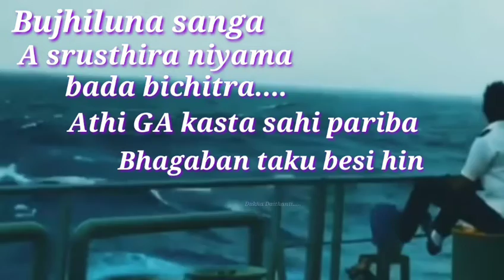Hai Iswar yeh ki sanjyoga tumara ll. # asitrout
Hai iswara yeh ki sanjyoga tumara . a odia romantic song I am trying to some deferent with my own voice. must be watched and like share comments and subscribe to my channel .

 # Asitkumar77

# asitrout